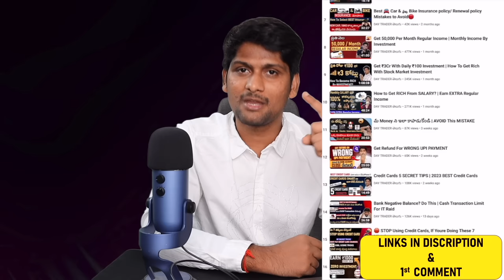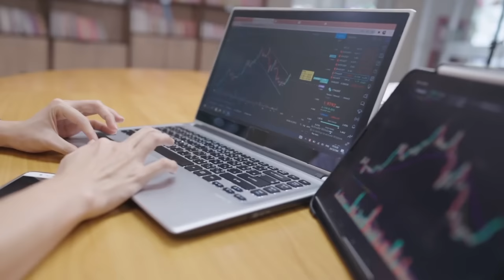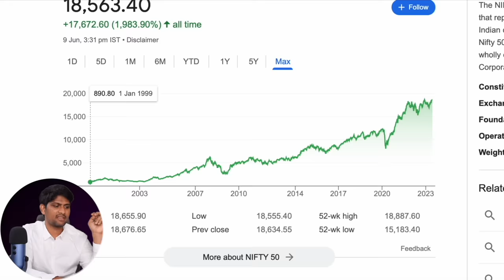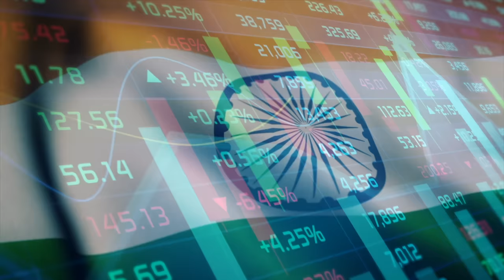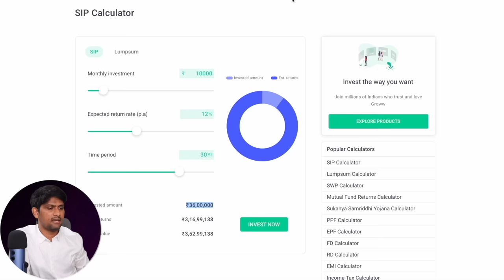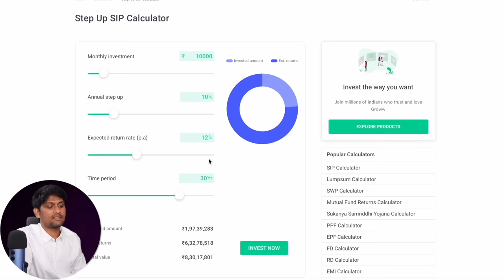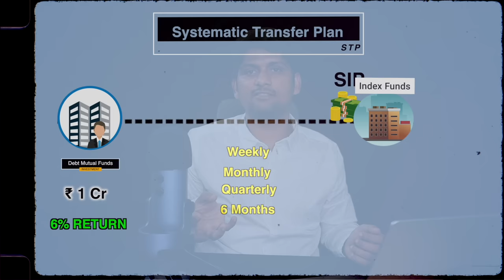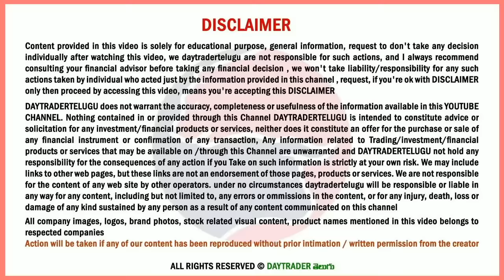How to Earn Crores from Stock Market | What Is SIP? SIP Vs LUMPSUM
Are you confused about whether to opt for a Systematic Investment Plan (SIP) or a lumpsum investment? In this informative video, we explore the key differences between SIP and lumpsum investments and help you understand which strategy may be more suitable for your financial goals.

Whether you're a beginner looking to start investing or an experienced investor seeking to optimize your investment strategy, this video will equip you with the knowledge needed to make an educated choice. Don't miss out on this valuable idance that can shape your financial future.

Make informed decisions and embark on a successful investment journey today!

1. Financial Planning

2. How to Buy & Sell Mutual Funds Online | Mutual Fund Basics for Beginners

3.Get ₹3Cr With Daily ₹100 Investment | How To Get Rich With Stock Market Investment

4.Index Funds | Index Funds లో INVESTMENT చేయడం మంచిదేనా | Stock Market for Beginners 2019

5. Get 50,000 Per Month Relar Income | Monthly Income By Investment

6. How to Get RICH From SALARY? | Earn EXTRA Relar Income

00:00 Power Of Compounding
04:58  Time To Double Our Money
08:08 What is SIP & My SIP Strategy
15:06 Don't Invest Like This
22:31 Lumpsum Investment
27:06 Conclusion.